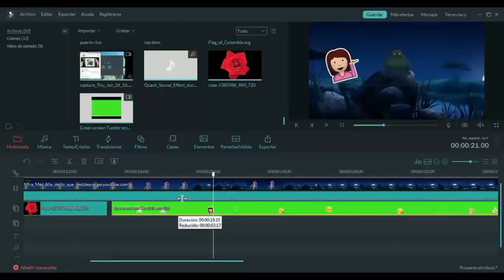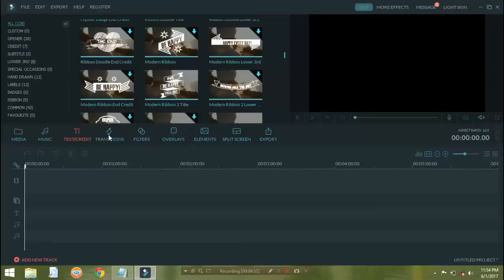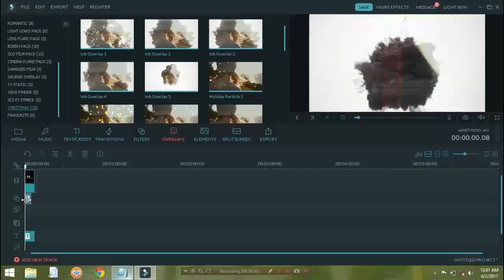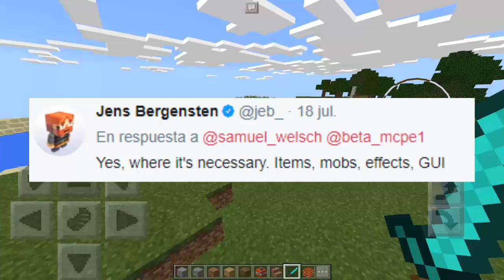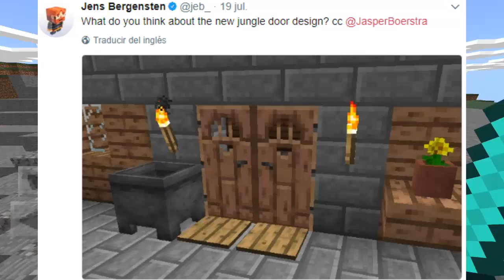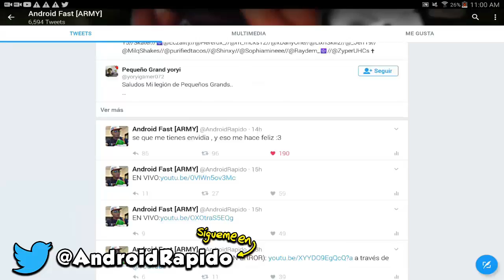★ NUEVA ACTUALIZACIÓN 1.2 DE MINECRAFT POCKET EDITION NUEVAS COSAS ★